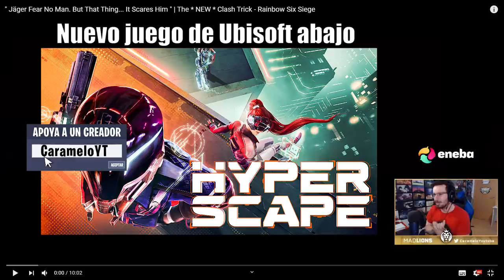La PEOR PESADILLA de JAGER | Reaccionando | Caramelo Rainbow Six Siege Gameplay Español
La PEOR PESADILLA de JAGER en este Gameplay de Rainbow Six Siege español en Steel Wave.

▬▬▬▬▬▬▬▬▬ INFORMACIÓN SETUP ▬▬▬▬▬▬▬▬▬
● CPU: Intel Core i9-9900K 3.6Ghz
● MB: Asus Prime Z390-A
● Rstón: SteelSeries Rival 300
● Cᴀsᴄᴏs: Sades A6
● Micrófono: Blue Yeti
● Fuente Alimentación: 800W Mars Gaming
● Teclado: Newskill seiryu